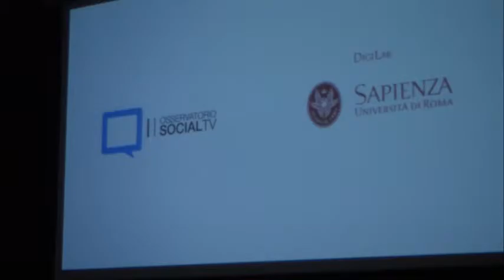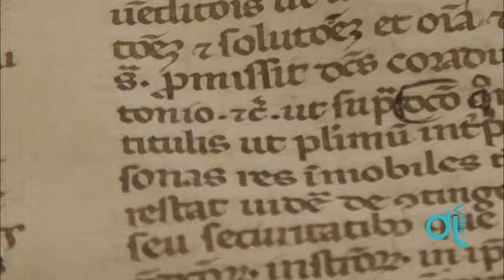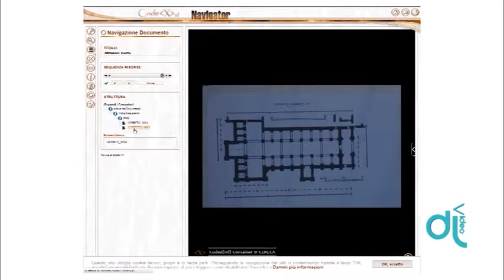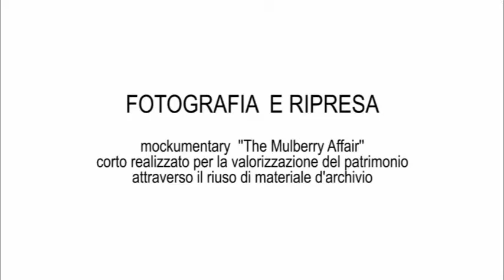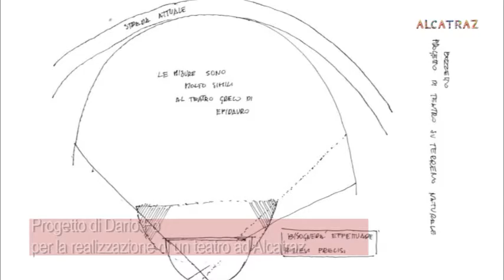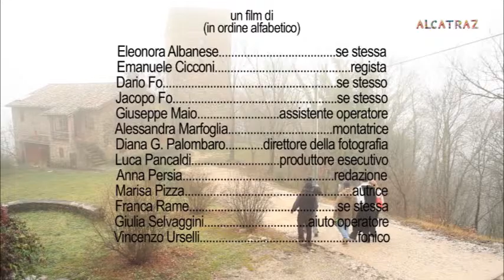Showreel Alessandra Marfoglia - 2016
Breve panoramica su alcuni lavori video in cui Alessandra Marfoglia si è occupata di: fotografia, ripresa e montaggio.